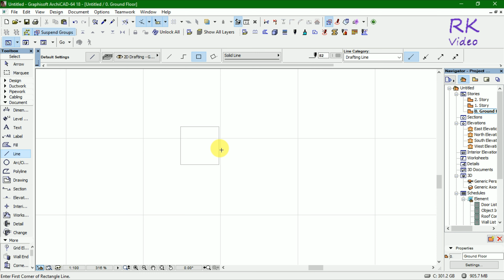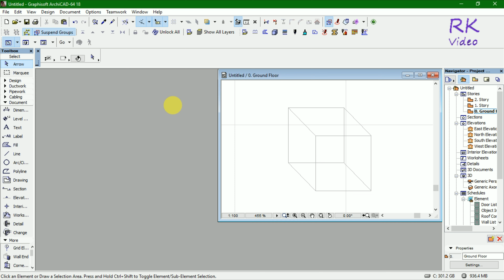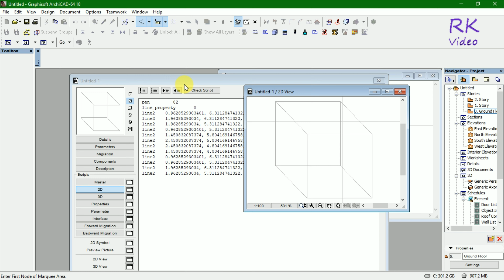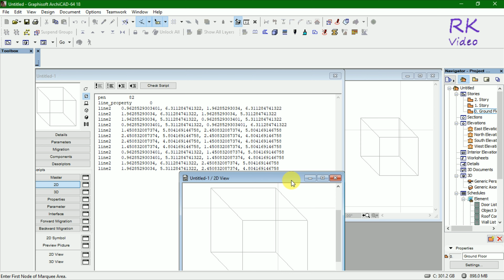Magical 2d scripting tutorial of floor plan in Archicad for begineer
How can you make 2d scripting magically of floor plan. its easy and simple technique to do it. you make 2d drawing and convert it into scripting format.